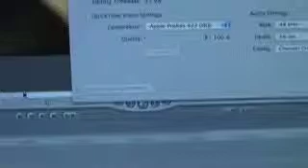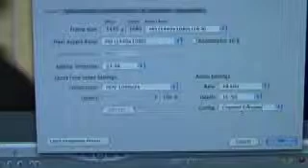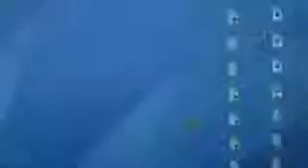FCP Tutorial: Matching Media Settings to Sequence Settings: Part 3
This is a response to user betbowt.  I hope this is helpful.
This is a bit techy and probably for more advanced users.
Older versions of Final Cut sometimes may not match your sequence settings to your media's settings.  Step one to fix this is to UPGRADE. Step two is to watch this three part video.

Please ask me questions!
I'll hook you up with answers! I promise.